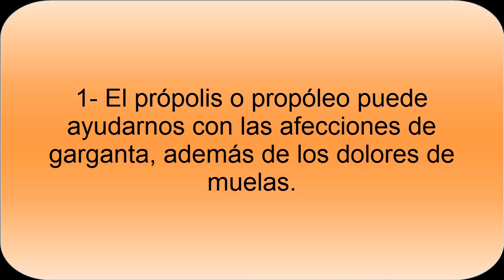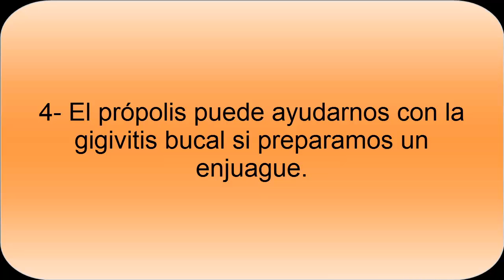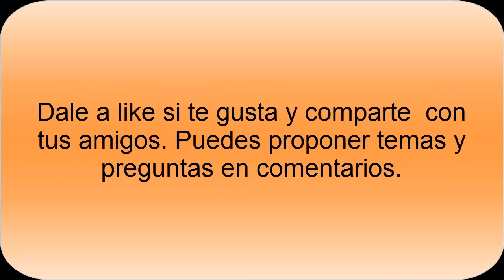Beneficios del Própolis o Propóleo- Todo sobre el Própolis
El própolis o propóleo tiene beneficios y propiedades interesantes. Es una sustancia que se elabora gracias a las abejas y que tiene propiedades antibacterianas, ayuda para controlar una mejor circulación, ayuda a bajar la tensión y puede aliviar dolores bucales.

También puede ser interesante el propóleo a la hora de tener una buena digestión y ayudarnos con infecciones en la vía urinaria.